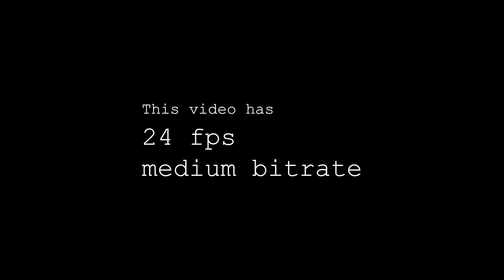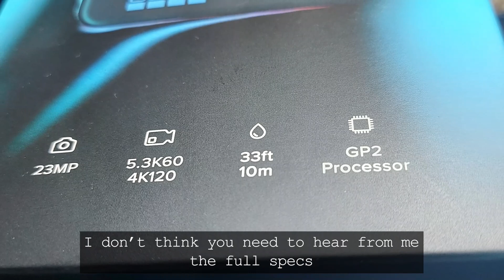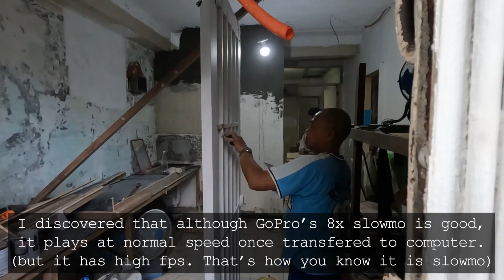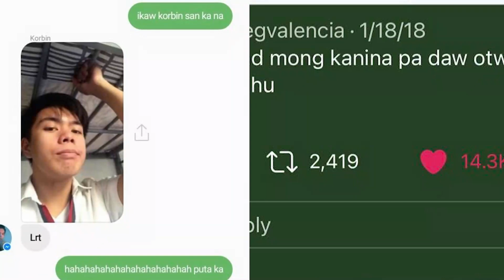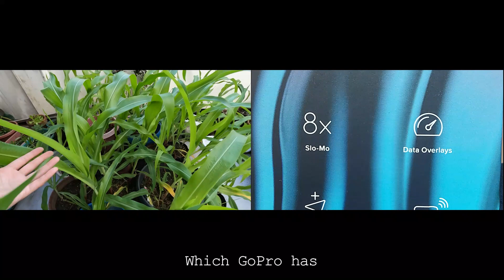GoPro Hero 10 Black Unboxing Test and Thoughts - First 24 Hours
Anecdotes form a First Time GoPro Owner - Hero 10 Review
This video has 24 fps and medium bitrate